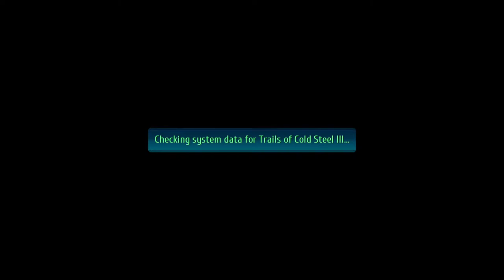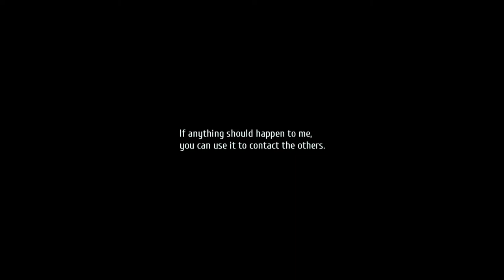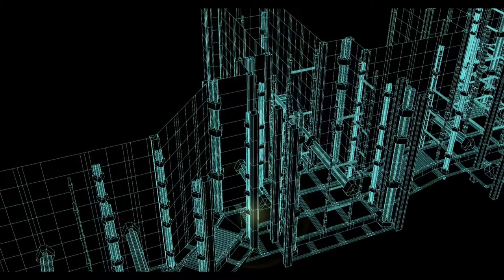The Legend of Heroes: Trails of Cold Steel IV (PS4 PRO) - Longplay part 1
FINALY NISA RESOLVE THE DOWNLOADING PROBLEM AND AT LAST I CAN PLAY. LETS ENJOY THE GAME TOGETHER GUYS!